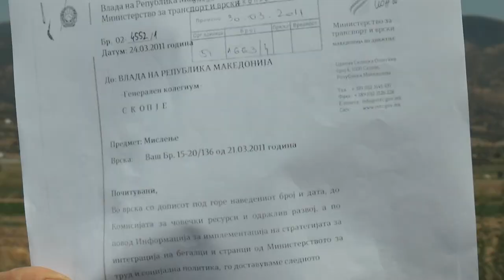ВМРО-ДПМНЕ шири лажни вести за покривање на неуспесите и загубената поддршка од граѓаните